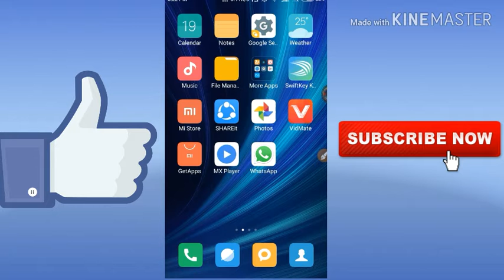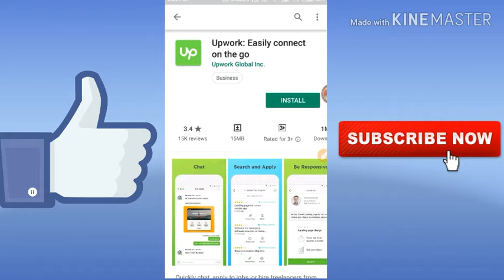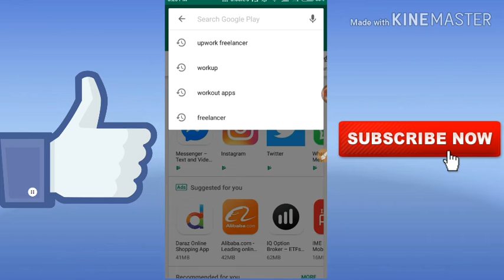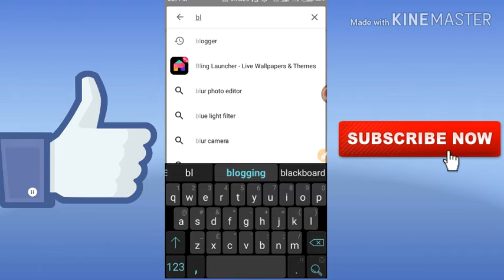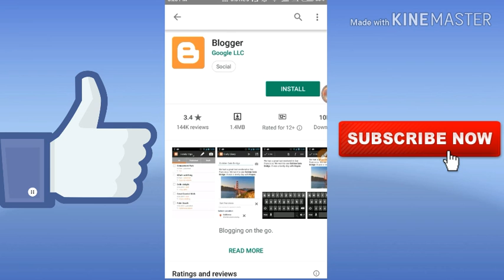Earn money online monthly 40,000/-||Marques Brownlee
Hello friend today in this video I am going to show that how you can earn more money from different platform like blogger, youtube, freelancer etc
You can earn more than 40,000 monthly from this types of platforms.
In this video, Technical Jaiswal Indian youtuber , talks about a profound way to earn money from home, which is applicable to students, job seekers, and even housewives. This simple and easy method will not only give you a way ahead but also can serve as an additional source of income. Watch this video .
Samsung galaxy Note 10+ review :The favorite child